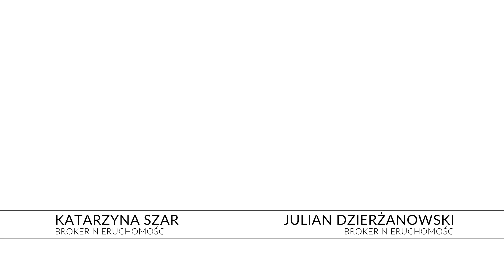House tour - Wyjątkowy dom w Milejewie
Z przyjemnością prezentuję Państwu wyjątkową ofertę sprzedaży domu w malowniczym Milejewie, przy ulicy Kościelnej, zaledwie kilkanaście minut od centrum Elbląga. Ta nieruchomość o powierzchni działki wynoszącej 1215 m2, wyróżnia się nie tylko swoim komfortem, ale również starannie zaprojektowanym otoczeniem. Dom przeszedł gruntowną modernizację i został dostosowany do nowych technologii.